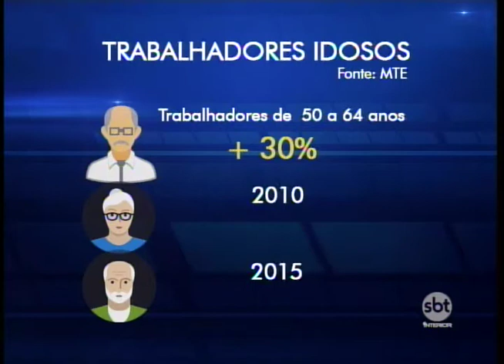Aumenta o número de aposentados que voltam a trabalhar